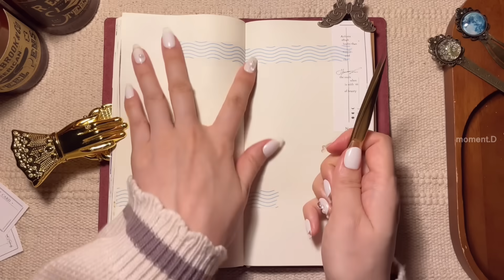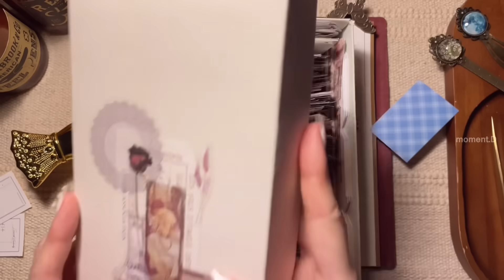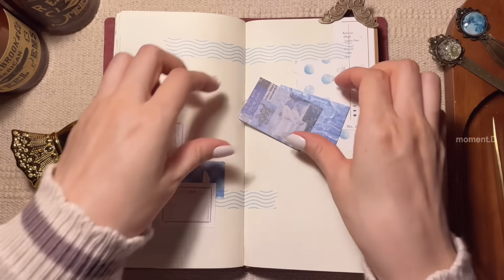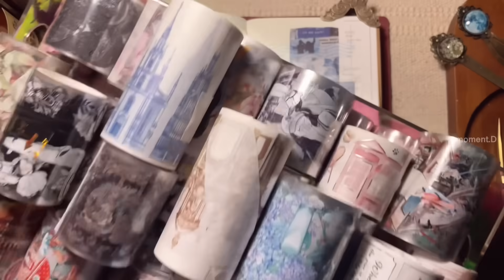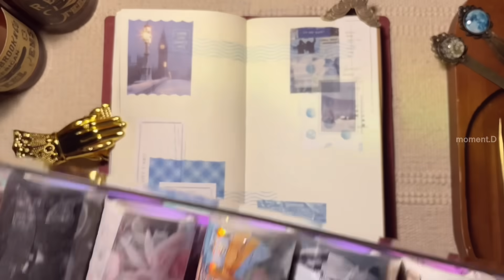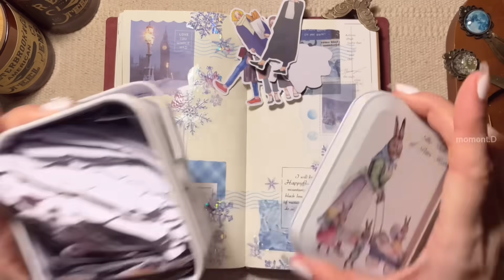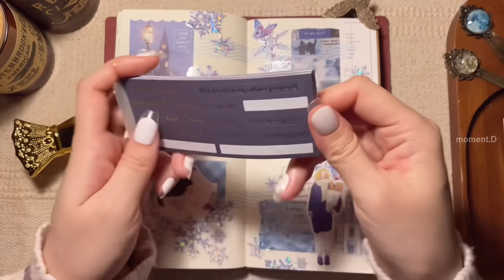❄️눈꽃이 떨어져요❄️ 다이어리 꾸미기 papertherapy scrapbooking 다꾸 ASMR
Info.
*스티커 및 종이류, 문구류: 타오바오, 알리익스프레스, 그 외 국내 스토어(AliExpress, stores in Korea) 모먼트디 채널 재생목록 중 하울 영상들 참고
*종이 파우치: 키키네문구점 타이벡 파우치